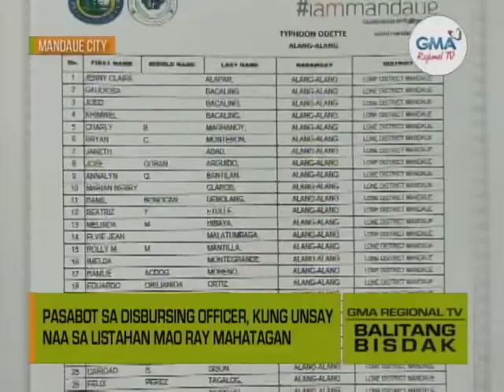Balitang Bisdak: Ayuda sa mga Biktima sa Bagyo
Sa padayong house-to-house distribution sa tag P5,000 nga ayuda sa mga nabagyohan sa Mandaue City, padayong nitumaw ang mga reklamo'ng wala malakip sa lista bisan nagub-an og balay.